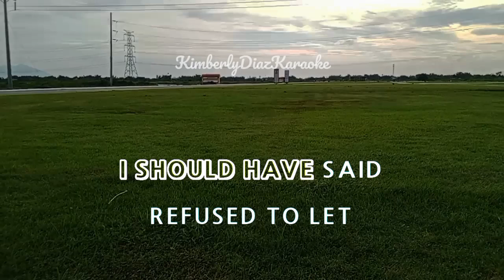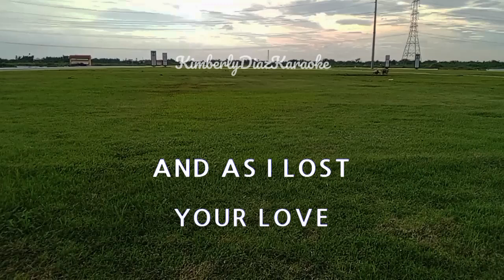the music played (karaoke)